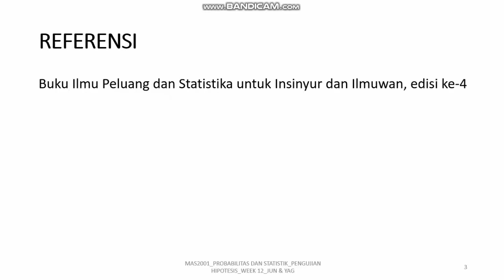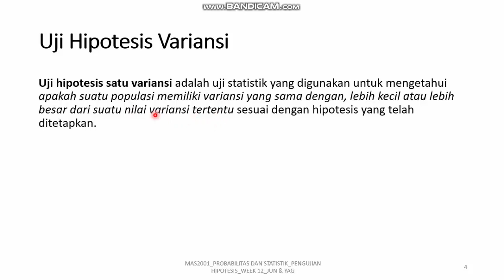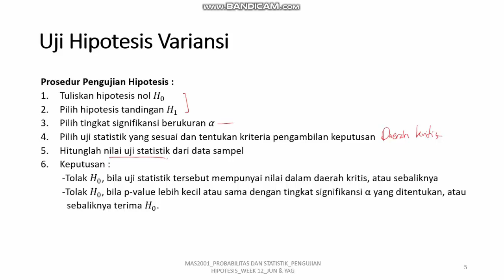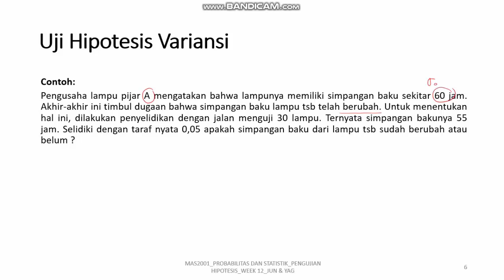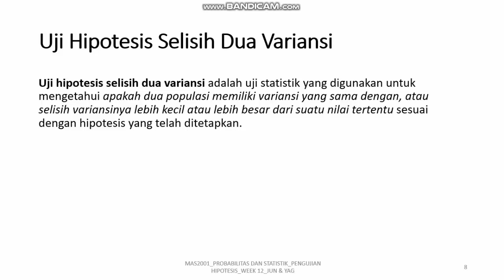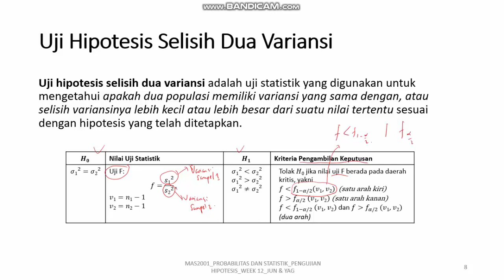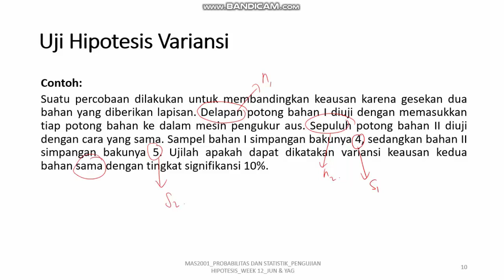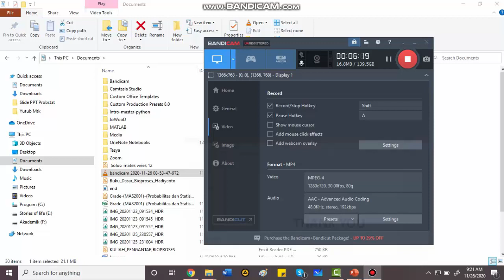Uji Hipotesis Variansi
Maaf ada ralat : titik kritis uji Chi-square dan uji F

menit 03:48 : titik kritis uji satu arah kiri seharusny Chi-square dengan indeks (1-alpha), dan uji satu arah kanan seharusny Chi-square dengan indeks (alpha).
menit 12:08 : titik kritis uji satu arah kiri seharusny f dengan indeks (1-alpha), dan uji satu arah kanan seharusny f dengan indeks (alpha).

Untuk lebih jelasnya silahkan donwload slide yang sudah diralat pada CIS.
Terima kasih.